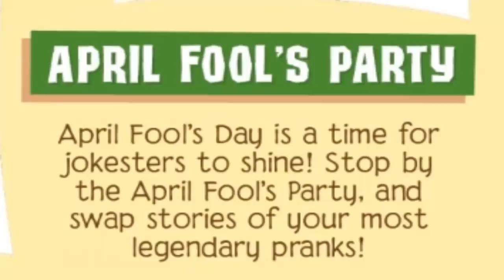WHAT HAS AJHQ MADE... (AJPW UPDATE)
Hey Guys! woah this is the weirdest set AJHQ has ever made O. O
BUT I DO HOPE YOU ENJOYED THIS VIDEO
But ANYWAYS HOPE YOU ENJOYED!

Intro by:MasterSpiritGhost

Outro by:Tiffany AJ (I MADE IT)